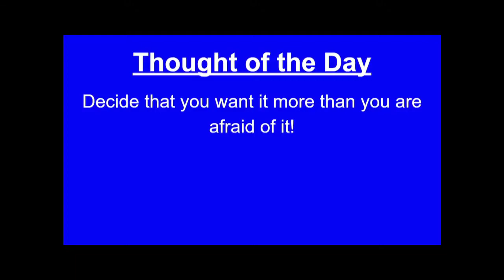WTV October 12, 2021